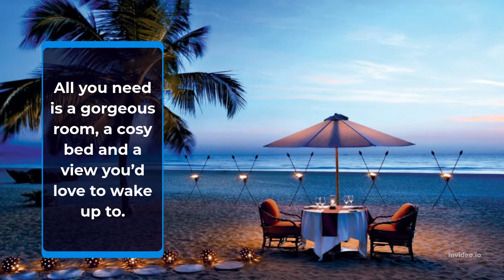TOP 5 Romantic Beach Resorts In GOA, India 2022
Presenting a guide to the most romantic hotels in India where you and your partner can enjoy some undisturbed couple-time, along with the best of service and jaw-dropping views. Romance is in the air, indeed!